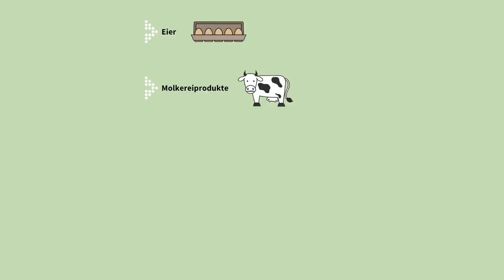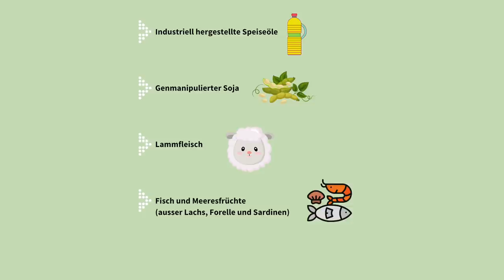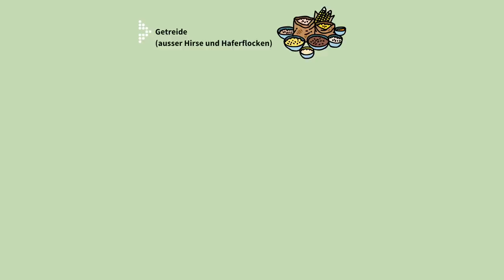Die 5 Ebenen der Entgiftung nach Anthony William